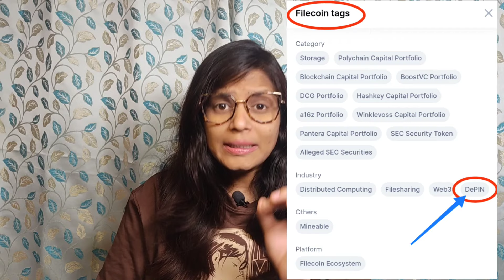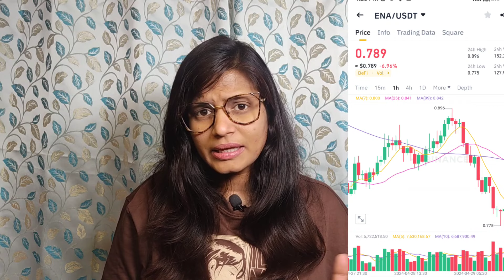💥अभी के अभी ये 3 Coins लपक लो🤩| Top 3 Coin to Buy Now🍻 | Crypto News Today | Cryptocurrency